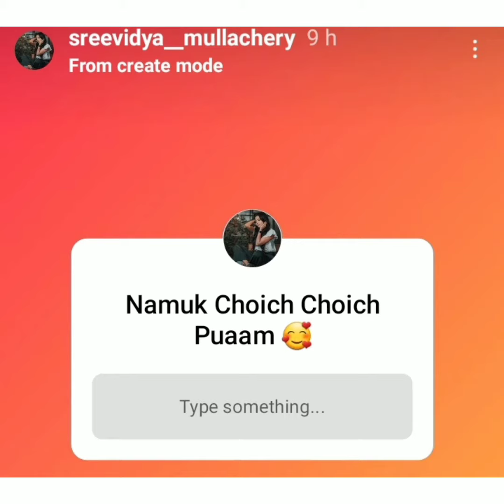Sreevidyaയെ കല്യാണം ആലോചിച്ചു ആരാധകൻ.